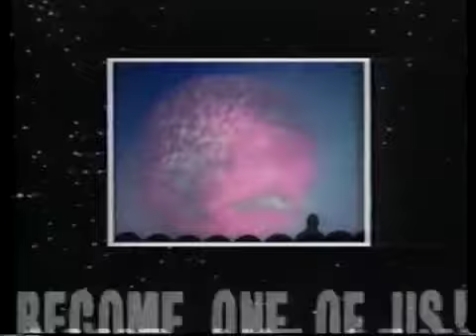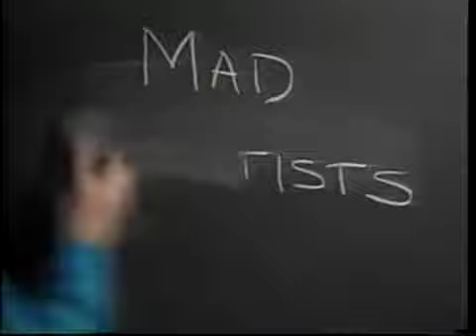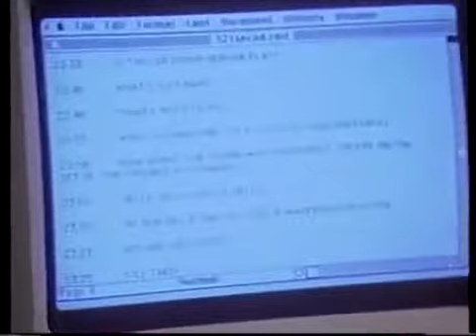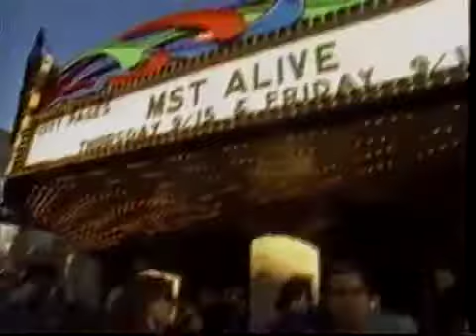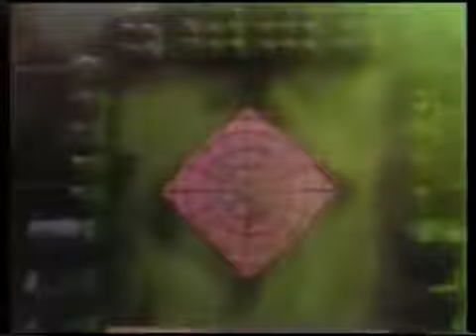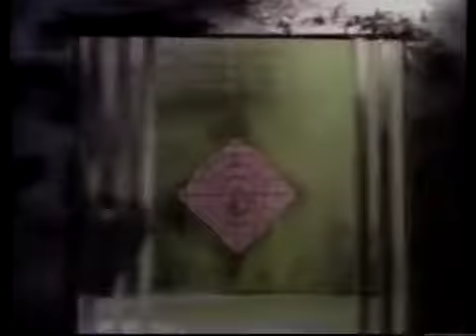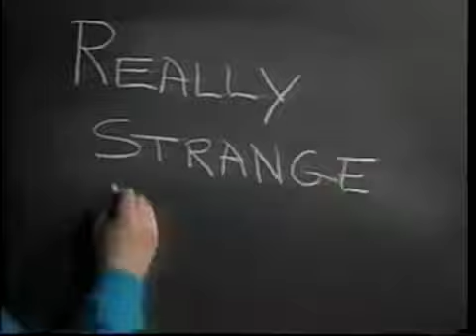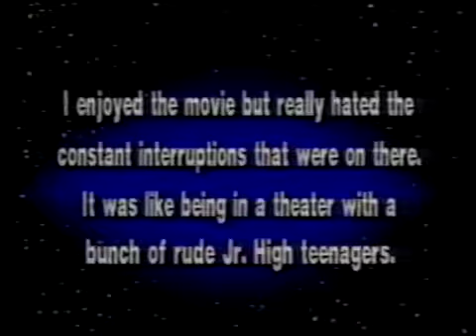JoySparkleBS VS LOL Cow Farm Teaser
Questions need answering.

Junk I have on VHS from the late 80s and early 90s that doesn't seem to be available anywhere.

Things from my old VHS tapes that I can't find elsewhere or in better quality, saved digitally for posterity. The years on the commercial titles are my best guess .

The sister channel to The Logo Archive. Here you'll find uploads of VHS preview reels and anything else that isn't movie logo related.